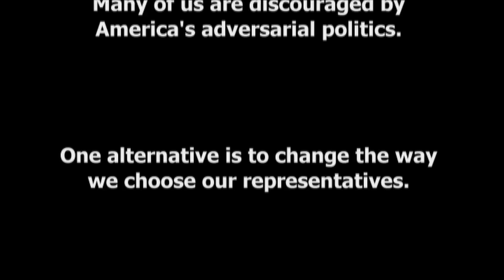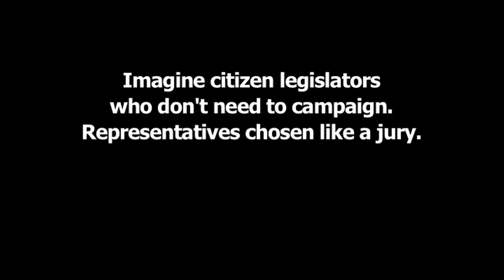The Party's Over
'The Party's Over': a provocative music video digging down into the failings of our electoral system.

It's as if all of society's decision-making is locked up in a chamber where only partisans are allowed in.

Democracy needs to be opened up.

Many of us are disillusioned by America's adversarial politics

Changing the individual politicians in office doesn't seem to be working.

How about changing the way we choose our representatives?

Elections and campaigning frustrate consensus building from the outset.

Politicians are more concerned with scoring political points by attacking their opponents, than finding common ground and solving problems.

Imagine having citizen legislators who work together, rather than manoeuvring for partisan advantage!

Imagine having a genuinely representative sample of the entire community, chosen like a jury, making decisions for that community.

This is being trialled around the world.